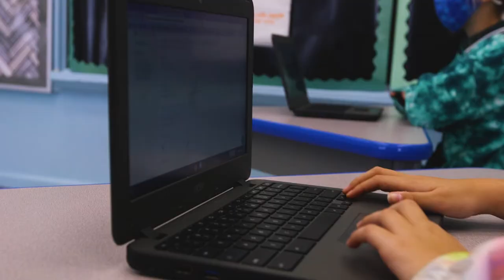NJPCSA: Kamuran Soydam - Hudson Arts & Sciences Charter School